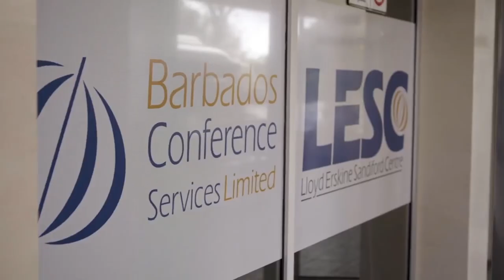Global Travel Advisor Day 2024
Today we acknowledge and express sincere gratitude to those Travel Advisors who continue to recommend Barbados as the Caribbean destination of choice. Today, take a moment to discover the invaluable guidance and insights offered by those who navigate the intricate tapestry of travel with expertise.

Minister of Tourism and International Transport, The Hon. Ian Gooding-Edghill, sends warm greetings from beautiful Barbados.